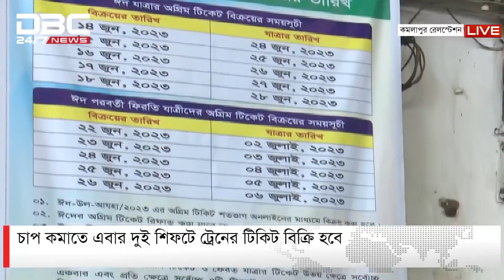ঈদে ট্রেনের অগ্রিম টিকিট বিক্রি শুরু | DBC NEWS